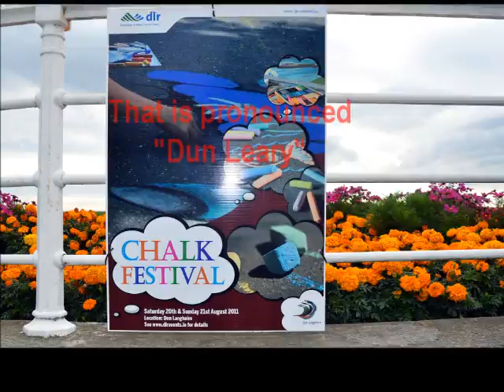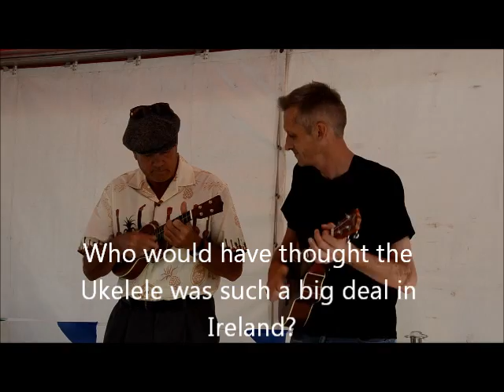Dun Laoghaire Chalk Fest 2011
United States based artist, Jennifer Chaparro, of completed a 3D Alice in Wonderland street painting at the first Chalk Festival in Dun Laoghaire, Ireland.

The street painting is 12-feet by 25-feet.